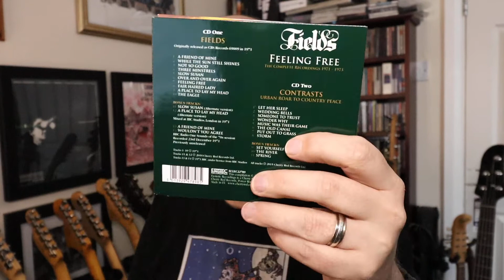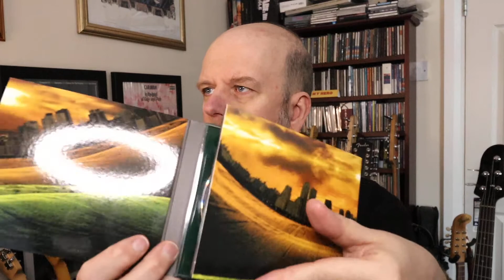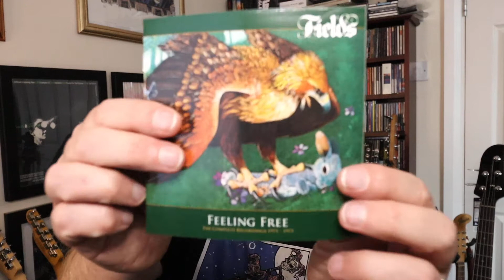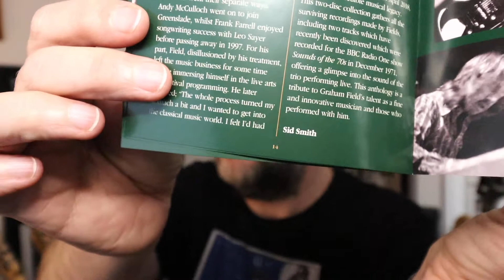PROG REVIEW 797 - Feeling Free - Fields (2022) ALBUM REVIEW